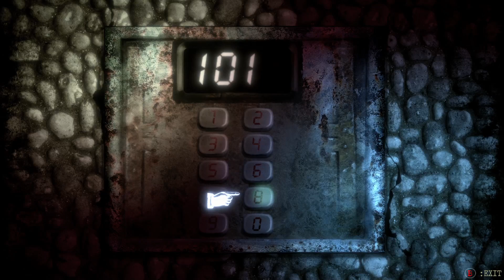PRAY TO YOUR GOD | Burnhouse Lane | Let's Play | Part 4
This game is sick yo